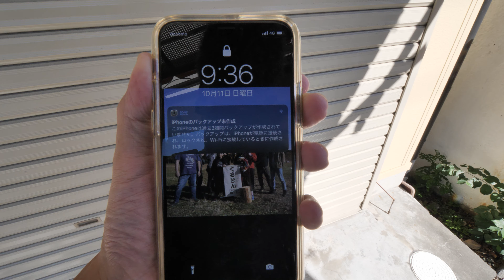平均的藤枝市民休日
白子ノ劇場

Camera :GH5
Lens      :7-14mm